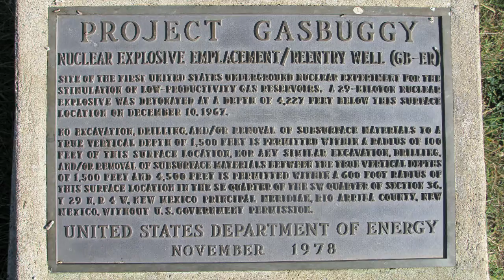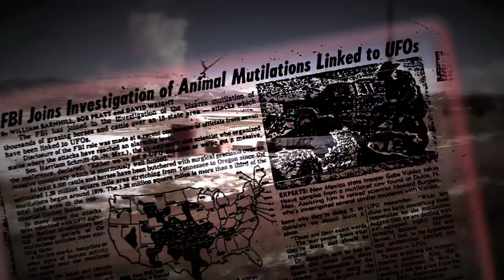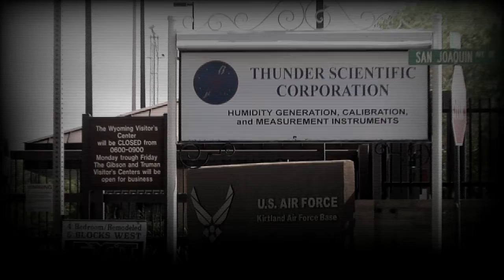Documentry Piece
Segment edited for Documentary